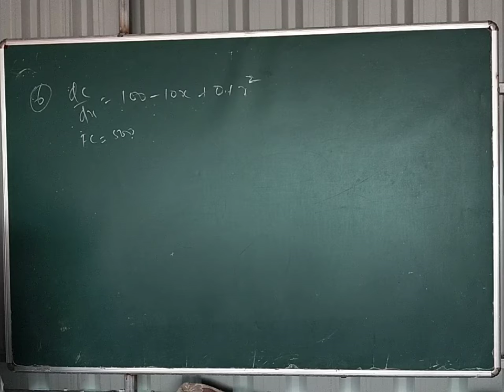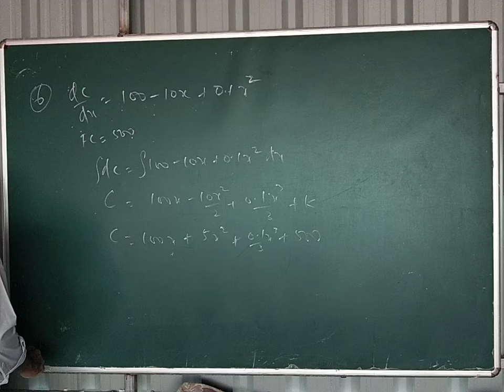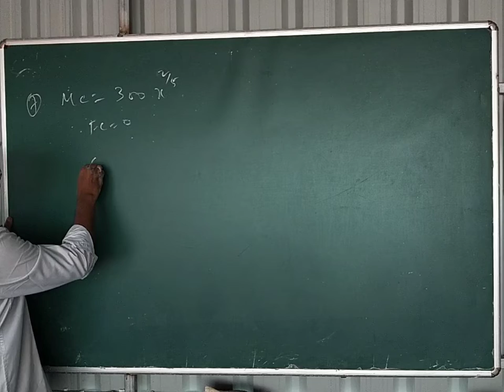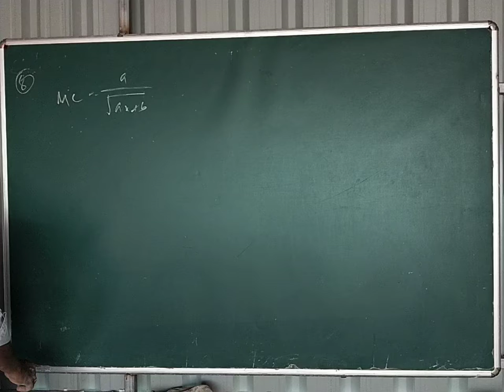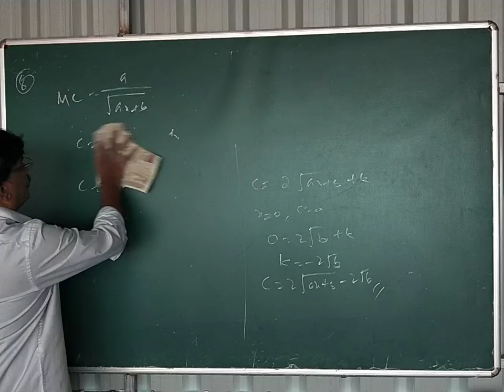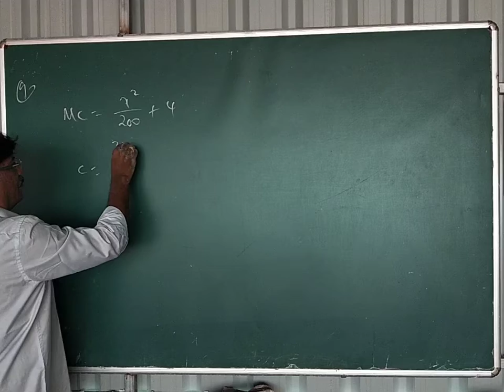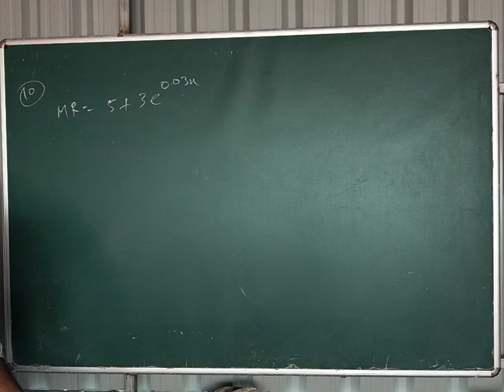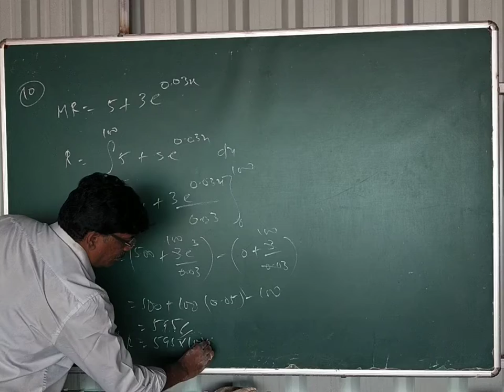12th BM EX 3.2 Q.NO 6 TO 10